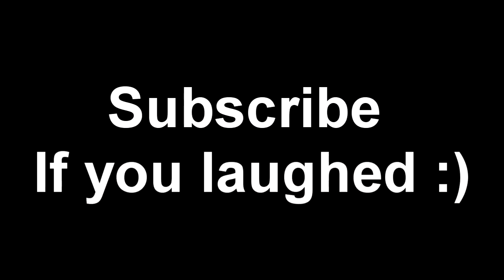MW2 | I GOT HARRIERS!!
My friend really wanted to get a nuke :)) Not when im here :P HAhahAHa